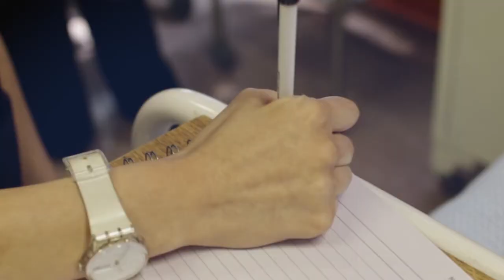Study: Nursing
The Bachelor of Nursing (BNurs) degree is a 4 year, full-time course.

The degree programme includes theoretical study on campus and clinical training at University affiliate hospitals, community clinics and special areas such as specialist units in hospitals and the health care train.

For all the info you need on how to apply,